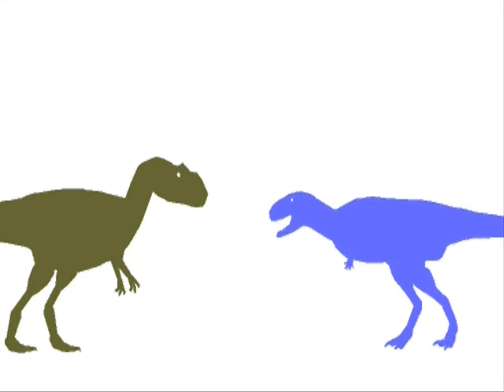Dinosaur Battle Royale: More Primal Clash Fights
heheh, more fights. :D

FIGHTS:
Abelisaurus vs Yangchuanosaurus
Cryolophosaurus vs Baryonyx
Rajasaurus vs Gastonia
Suchomimus vs Albertosaurus

*Credits*
Albertozilla1974-Animations
Predalian5, SuperJonathanMorales, and me (edits): Stks